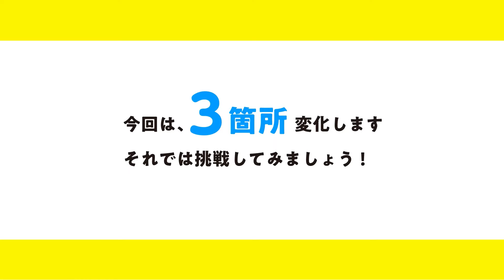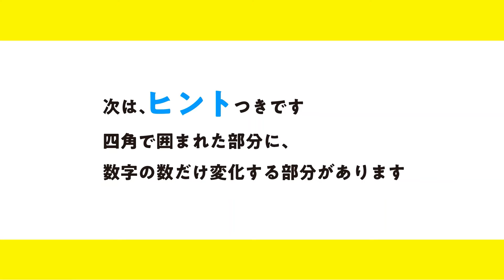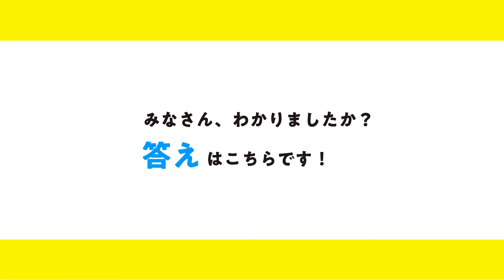アレクサンドロスの「偉人マンガ」で、アハクイズ（集中力養成アハクイズ）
『名言で読む　感動の偉人伝　愛と勇気にあふれる人々』

『名言で読む　感動の偉人伝　自分らしく生きた人々』